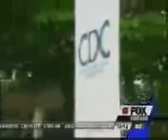Randy Morris IVF doctor on FOX - Acupuncture for IVF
Randy Morris, IVF specialist and  Medical Director of IVF1, discusses the use of acupuncture - on FOX news - as an adjunct to IVF to improve overall pregnancy rates.